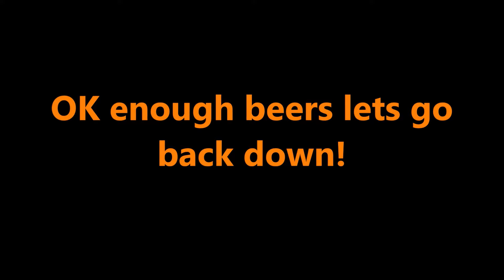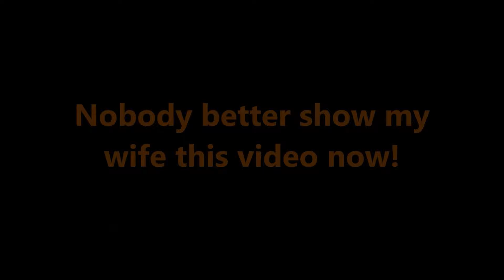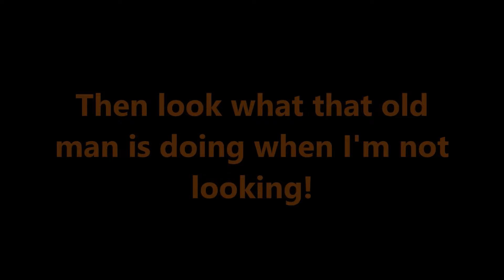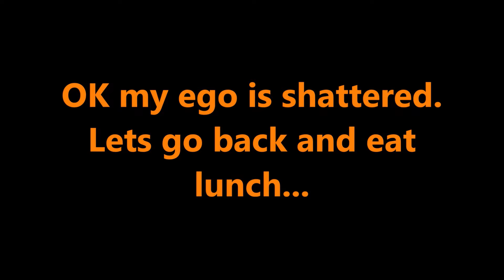"BEER LOOKOUT"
It was a nice place to hang out for a bit. I need to go back for redemption on that hill.